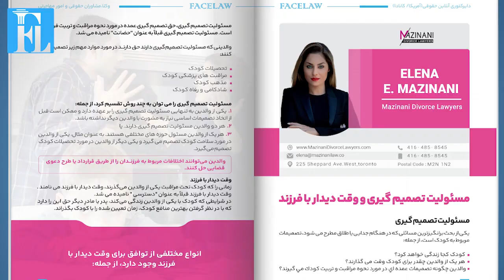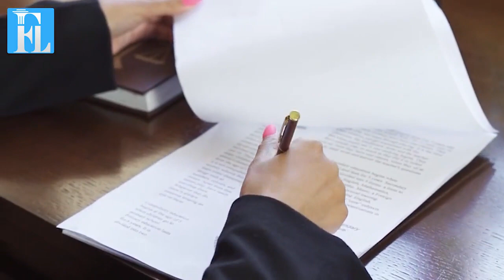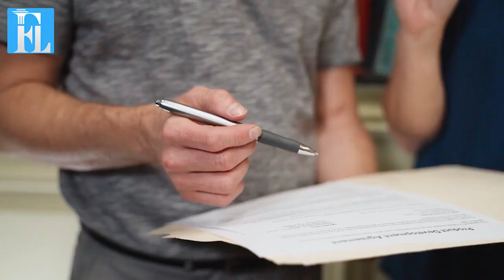مسئولیت تصمیم گیری و وقت دیدار با فرزند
Elena E. Mazinani
Lawyer

Address : 225 Sheppard Av. West, Toronto

Facelw is Online Legal Directory Of Lawyers, Paralegals & Immigration Consultants in Canada & USA